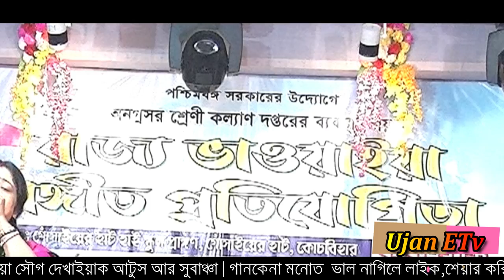🌙🌟ওকি ও বন্ধু কাজল ভ্রমরা রে || Oki O Bondhu Kajol Bhromora Re || Pratima Das Sarkar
ওকি ও বন্ধু কাজল ভ্রমরা রে || Oki O Bondhu Kajol Bhromora Re || Pratima Das Sarkar || ‎@Ujan ETv